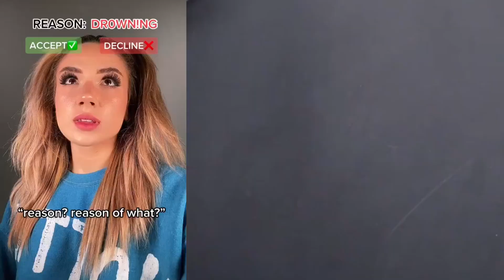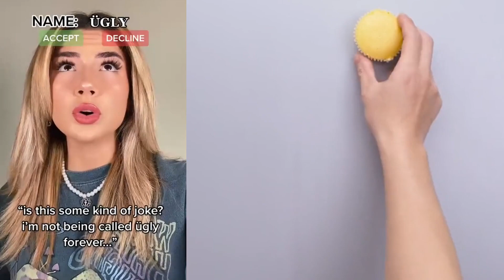💥 Text To Speech 💥 ASMR Cake Storytime || @Bailey Spinn || POVs Tiktok Compilations 2023 # 17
Hello friends!